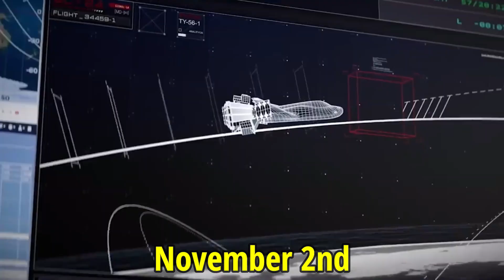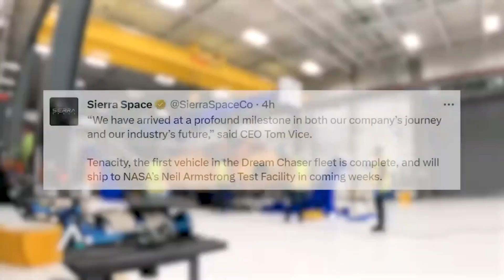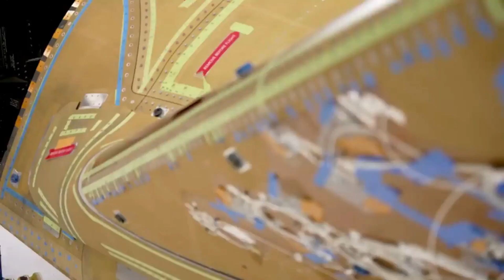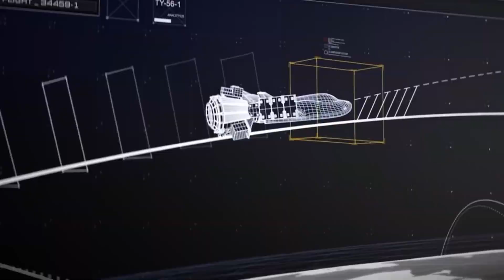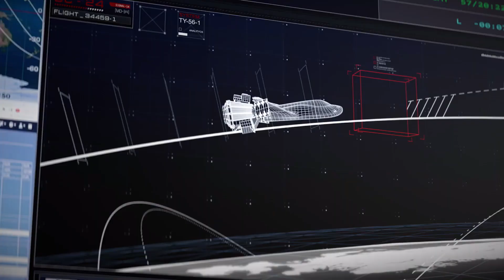Dream Chaser Tenacity SHOCKED the entire industry!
For many years, Sierra Space has been working on a revolutionary project: the Dream Chaser space plane called “Tenacity”. This vehicle, which resembles a mini space shuttle, will soon join the ranks of the elite vehicles that can travel to and from low Earth orbit. But unlike the others, the Dream Chaser Tenacity has something that makes it more accessible and affordable.

Let's find out what makes this Dream Chaser Tenacity different from previous space planes that have made history,  and explore the exciting missions it's set to embark on.

In today's video we will talk about Dream Chaser Tenacity SHOCKED the entire industry!

Inspired by Dream Chaser Tenacity Is Officially Complete!

Inspired by NASA's Dream Chaser Space Plane Is Online!

Inspired by Dream Chaser Tenacity is almost ready to launch